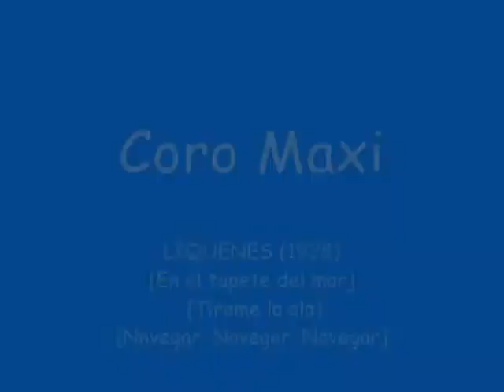Coro Maxi - "Líquenes" (Pedro García Cabrera/Raúl Megolla Morín)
Poema de Pedro García Cabrera musicado por Raúl Megolla Morín interpretado por el "Coro Maxi" del CEIP Maximiliano Gil Melián (Tacoronte-Tenerife)